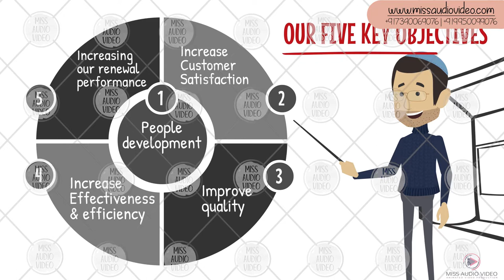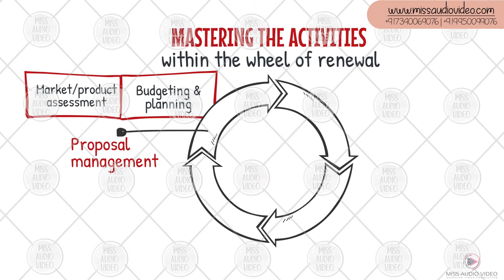✅ SEO Companies Explainer Video Animation || Online Marketing Companies Animated Explainer Videos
★ VERY Affordable!